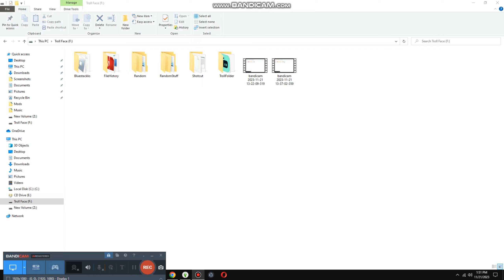Buying Food in Computer {6,834}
Today we are buying food in this computer online and it was little expensive